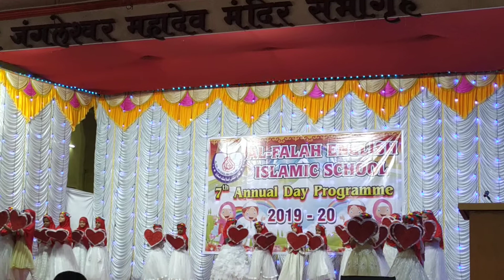Alfalah Islamic school